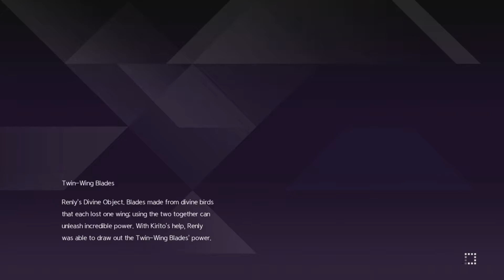SAO Alicization Lycoris "The Hollow Guardian" (Rematch)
SAO Alicization Lycoris Gameplay